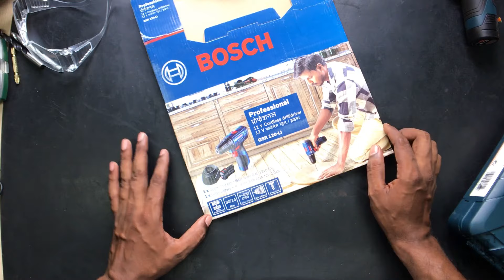कोर्डलेस ड्रिल | Bosch GSR 120-Li Review And Testing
This video is my Detailed Review of my Bosch GSR120Li which I have been using it since 5 months now.
Bosch GSR120Li (Single Battery)
Bosch GSR120Li (Double Battery)
With Mini Hammer Function,
Bosch GSB120Li (Double Battery)